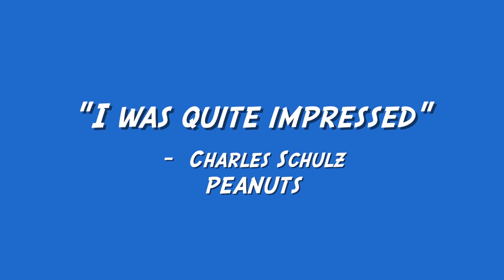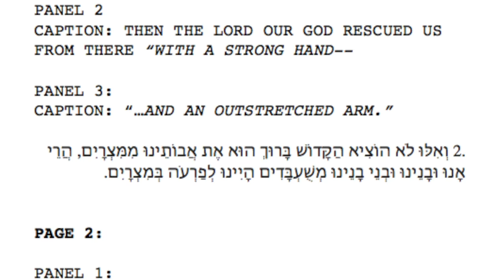Passover Haggadah Graphic Novel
Introducing the crowdfunding campaign for the PASSOVER HAGGADAH GRAPHIC NOVEL. This beautiful and functional version of the traditional Passover prayer book will make your Seder engaging and accessible for everyone of all ages and backgrounds, by combining the authentic, original text, in English and Hebrew, with Marvel comics-style illustrated storytelling. (Planned Release: Passover 2018)